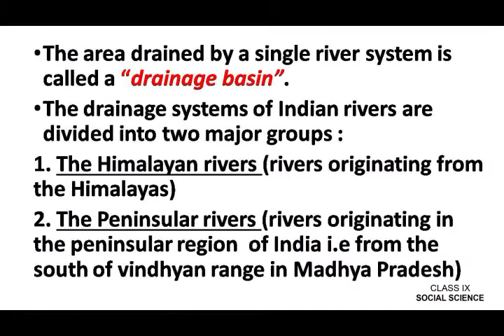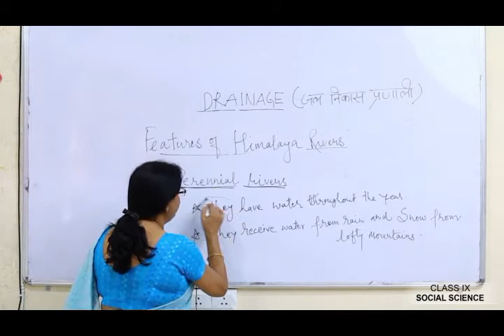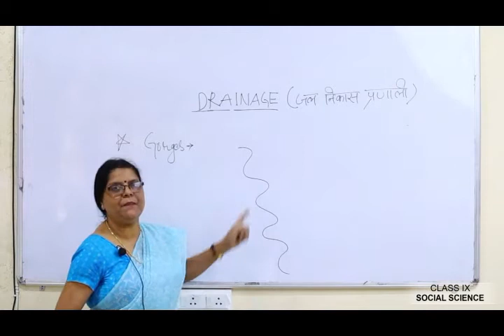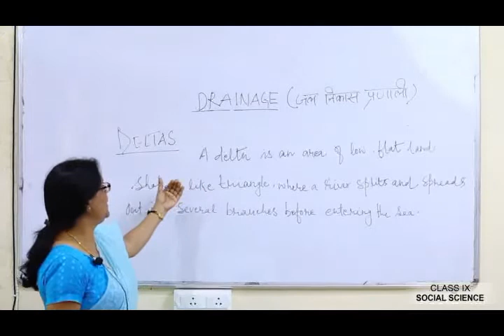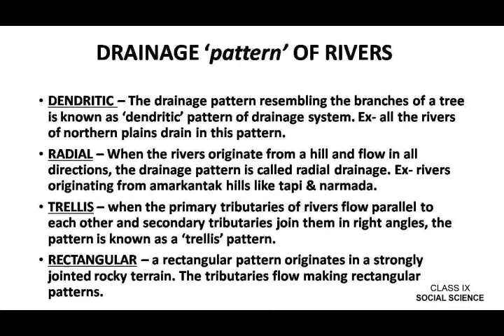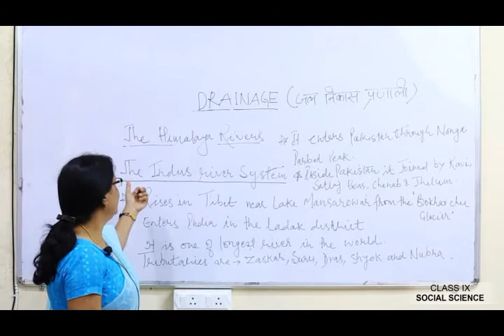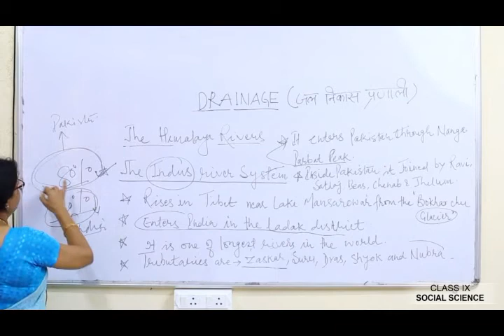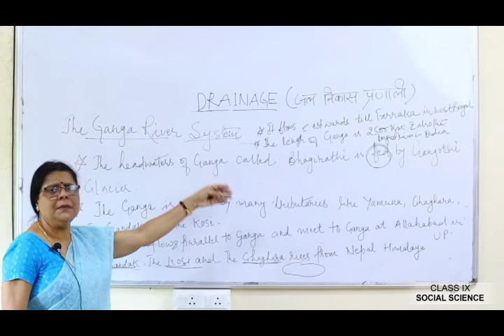CLASS 9 SOCIAL SCIENCE - "Drainage" System in India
BY KUSUM SINGH